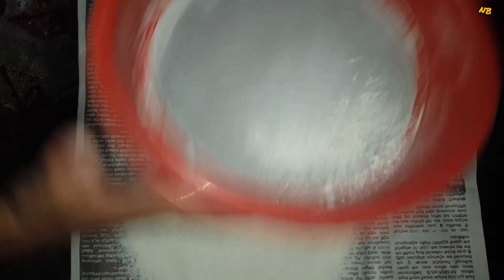අලුත් අවුරුද්දට ගෙදරදීම පොල් කේක් එකක් සාදා ගනිමූ.........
පොල් ගෙඩියක පොල්
බිත්තර  3
පොල් පැණි බෝතල් 1/2
රට ඉදි  50g
ඇස්ට්‍රා  50g
බේකින් පවුඩර් තේ හැදි 2
පිටි 150 g

Coconut
Egg 3
Coconut honey 1/2 bottle
Date 50g
Astra 50g
Baking powder tea spoon 2
Flour 150g